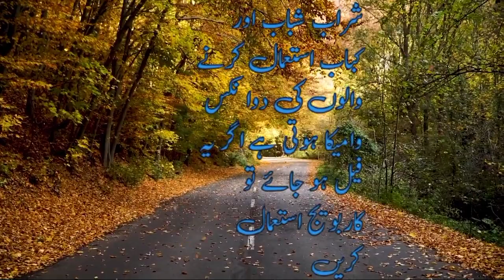Use of nux vomica and carbo veg by Tyba homeopathic clinic